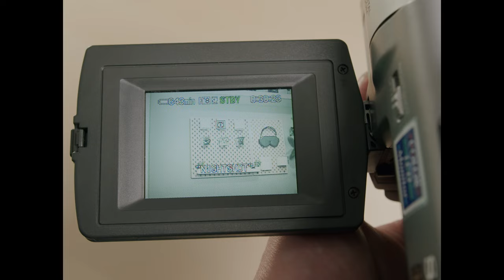The Best Retro Camcorder? (W/ Nightshot!)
Ready to dive into the world of camcorders? The Sony Hi8 camcorder might be a bit pricier, but trust me, it's worth every penny.

My Exact Model: Sony Handycam Vision CCD-TRV58

▬▬▬ Links & Resources ▬▬▬
Please note that this is NOT a sponsered video.

Power Strip
Cable Management Tray
Cable Management Kit
Monitor Arms

🔥Heating & Cooling🧊
Mr. Cool DIY Minisplit

Philips Hue Light Bar
Light Switch

🎥 Camera Gear
Main Camera
Favorite Lens
Wide Angle
Secondary Camera
Wireless Audio

🎧  Do you like the music in this video?